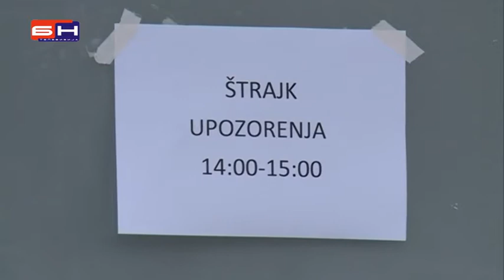Strajk- Dom Zdravlja - Han Pijesak